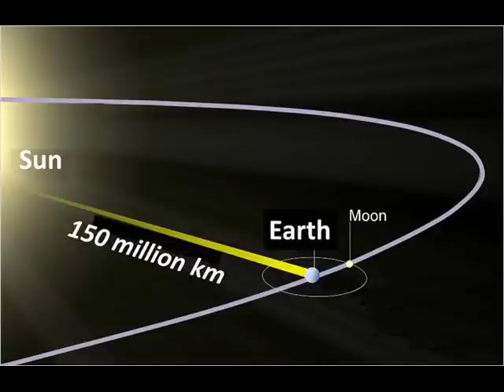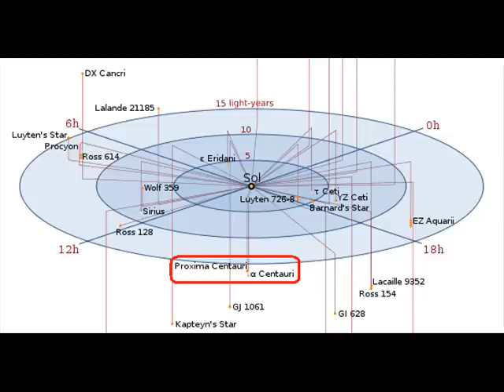The distance from Earth to Alpha Centauri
The distance from Earth to Alpha Centauri is almost impossible to imagine. 4.3 years at light speed, but what does that mean? This video puts the distance in some context.

The song that starts after the 1 minute mark is

And also a thank-you to Greenshot, the program that made getting the screen shots for this a bazillion times faster than it would have been otherwise.